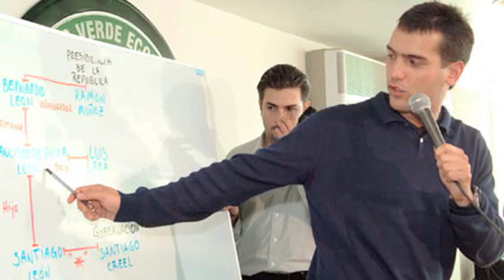Regresan los 'videoescándalos' políticos:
La grabación del legislador de Baja California, Víctor González en estado de ebriedad, se suma a la larga lista de servidores públicos que han sido captados en actos no bien vistos por la sociedad.